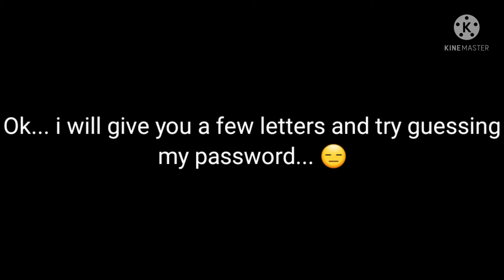My password is:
this video is inspired by the galaxy squad
i decided to make this LOL but without glaussian blur

tags (PLZ IGNORE): roblox, accounts, roblox password, free roblox accounts, password